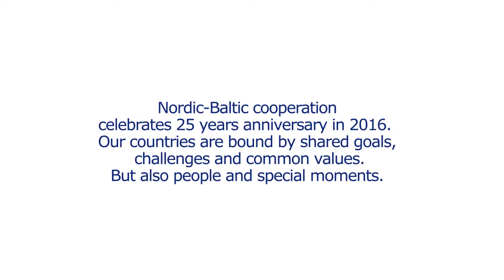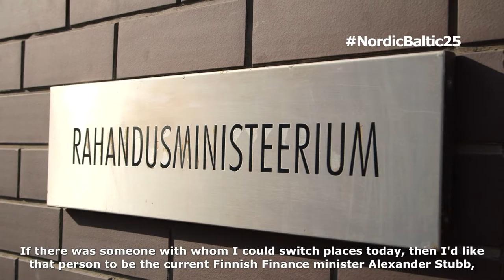Sven Sester: peame tähelepanu pöörama meie inimeste turvatundele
Eesti rahandusminister Sven Sester on kogenud Põhjamaid nii poliitiku kui ka ettevõtjana. Põhjamaade ametliku koostööga on ta kokku puutunud Balti Assamblee ja Põhjamaade Investeerimispanga kaudu. Sven hindab kõrgelt Eestit palju toetanud Carl Bildti ja tema empaatiavõimet poliitikuna. Koha vahetaks ta aastal 2016 Soome kolleegi Alexander Stubbiga.

Teostus: Kultfilma